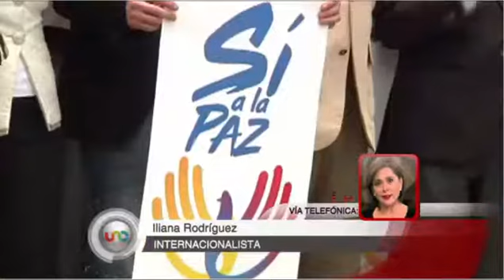José Cárdenas en Uno T v con Iliana Rodríguez